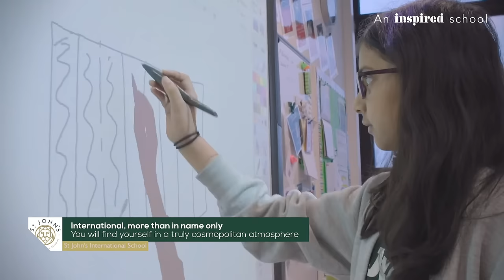St John's International School in 90sec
If you only have 90 seconds to learn about our exceptional full IB international school near Brussels, this is for you.